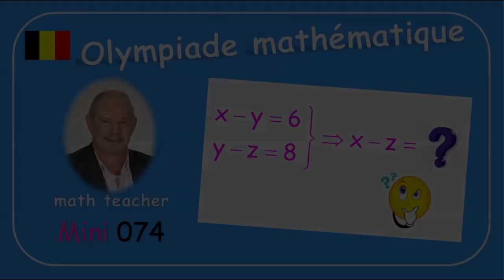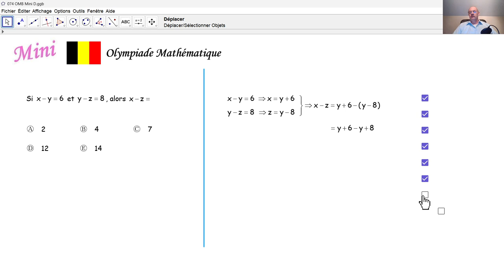Olympiade Mathématique 2024 mini 074